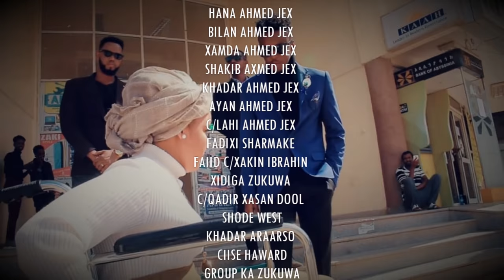CAYTO BSB 2019 | LIXAAD | WIIL TAAJIR OO JECLAADAY GABADH QURUX BADAN OO CURYAAN AH | OFFICIAL VIDEO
ILAAH BAA AMARKA LEH
ANIGU WAXAAN AHAY ADDOON
ADDEECAY ABUURISTAAD
ADIGA KUU QABA JACAYL
HEES QISO DHAB AH
JACAYL RUN AH ..
WIIL TAAJIR AH OO DA’YAR
OO JECLAADAY GABADH
CURYAAN OO AAN
LIXAADKEEDA IDLEYN
ABUURISTA RABBI
KU CIBRO QAADO
New Somali music video
 EREYADA: ABWAAN DAALIYE
 LAXANKA: CABDIFITAAX MUKHTAAR
 DIRECTED / EDITED BY: MOHAMED HASSAN FARAH
 PRODUCED BY ABDI ASKARI
 ABDIASKARITUBE | JIGJIGA
 CAYTO BSB